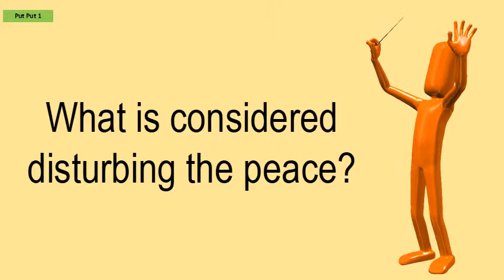What Is Considered Disturbing The Peace?